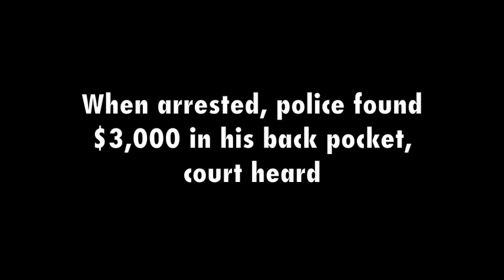Tim Bosma Trial: Police surveillance of Dellen Millard | EXHIBIT #102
NEWS: What the jury saw at the Tim Bosma trial: Exhibit #102 — Police covert surveillance of accused Dellen Millard before his arrest. Dellen Millard, 30, of Toronto and Mark Smich, 28, of Oakville are on trial for first-degree murder in the case of Tim Bosma, who vanished May 6, 2013, after accompanying two strangers on a test drive of the pick-up truck he was selling online from his home in the Ancaster community of Hamilton, Ont., Canada.
The full collection of Tim Bosma trial visual exhibits is available at my YouTube playlist
And my daily reports direct from the courtroom on the TimBosma trial are collected
Please note, the accompanying music was not part of the presentation to the jury but added by me.